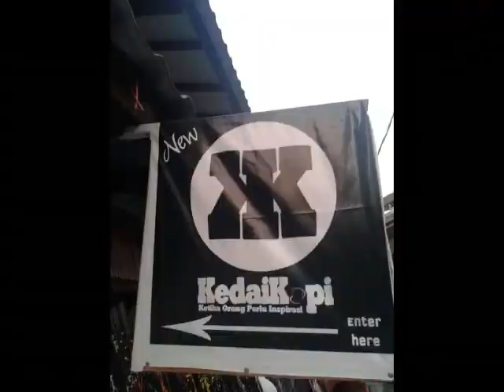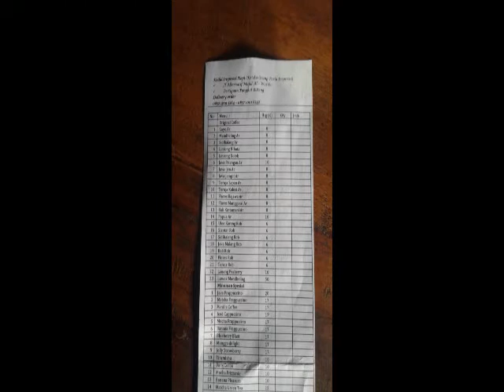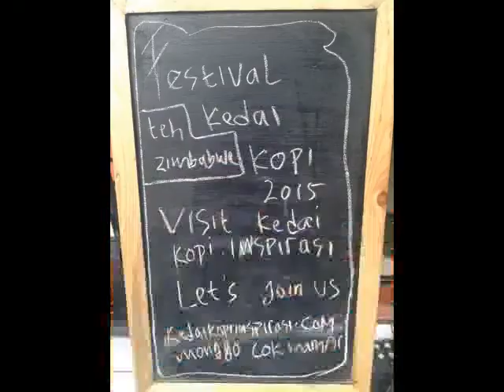19 Maret 2015 Pengamen IPB Mokhamad Syaefudin Andrianto Kelompok 17 (11)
Tugas Pengantar Manajemen TPB IPB 51
Kelompok 17 (11) - Operasional
Editor - Prihadi Geyan (Kururimpa)